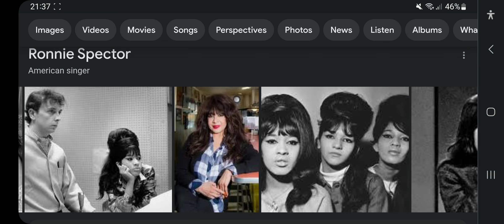Happy Heavenly 80th Birthday Ronnie Spector!